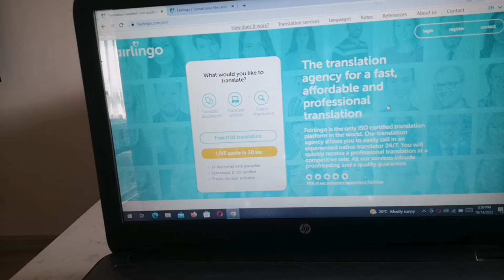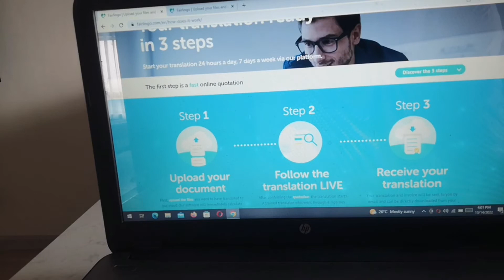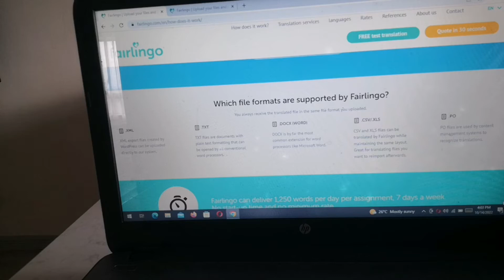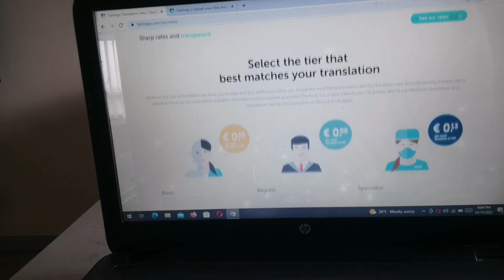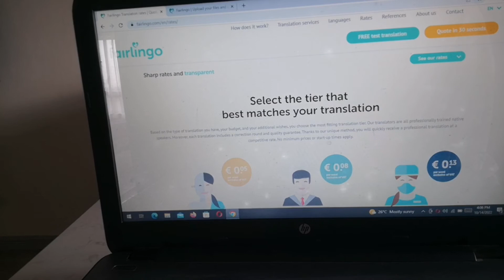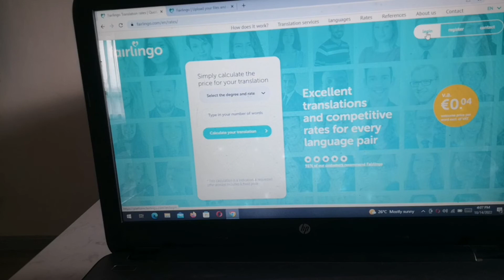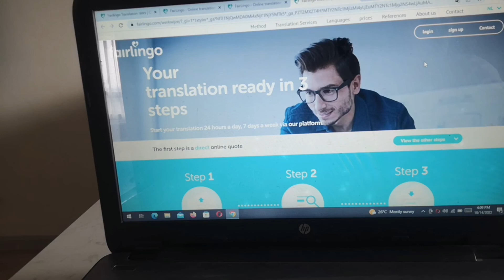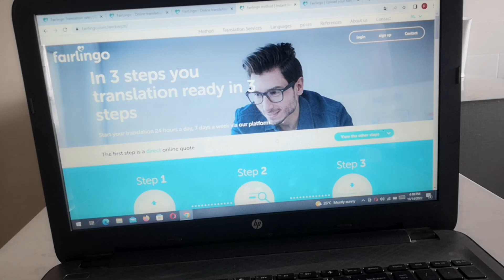HOW TO EARN $2,000 PER MONTH TRANSLATING LANGUAGES/HOW TO MAKE MONEY WITH FAIRLINGO (2022)